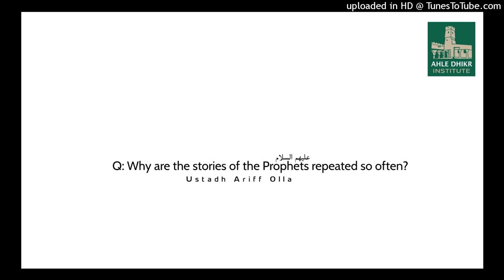Q: Why are the stories of the Prophets repeated so often? Ustadh Ariff Olla